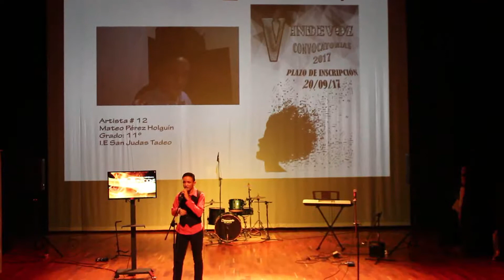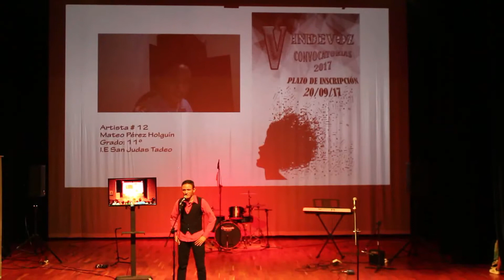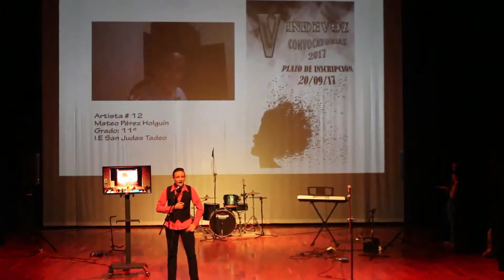12. Mateo Pérez Holguín - IndeVOZ 2017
Artista # 12
Mateo Pérez Holguín
I.E. San Judas Tadeo, Grado 11°